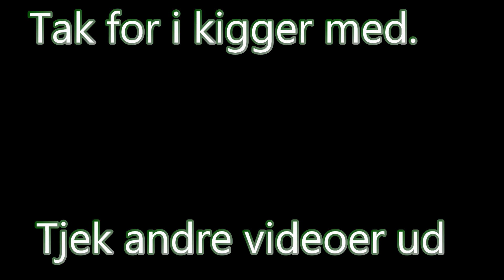Røget havørred på Dæmningen April 2020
Skøn dag på dæmningen, med røget ørred på menuen. Endnu en hurtig mad video.
Pas på jer selv derude!

Rygning og forberedelse:
Det er ikke den store videnskab. Der er en del videoer om emnet på youtube.
Jeg begynder allerede selve processen når jeg har fisk, ørred og torsk, med at filetere dem, og potions anrette dem i vakuumposer. Til fryseren. Så det nemt når man ser solen er klar.
Selve min metode er, klargør fisk hjemmefra. find en madboks der har en god størrelse, tag sølvpapir, ca 80cm, fold det til ca 40cm. lav en form der passer i røgovn.  ( Gør det hele nemmere, og rengøringsvenligt. Nemt at hive færdig fisk op og servere )
Fisken, fillet, krydres og salt efter behov.
Røgsmuld er standard bøgesmuld
Man kan pensle fisk før og under processen, med hvad man er til.
Tid er 30-45min typisk. vejr og vind kan forlænge rygetid. Mængde kød har også indflydelse.
Jeg bruger ABU lille røgovn. Ca 2-3 mand max.